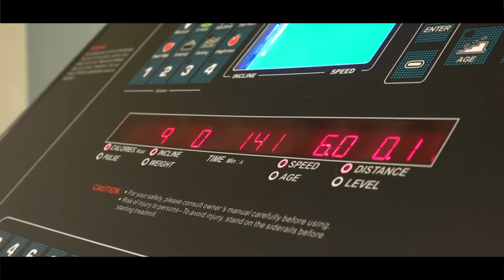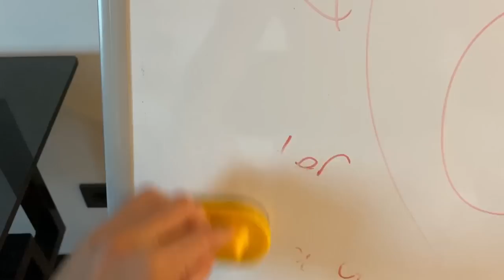20 DUCATI ile Araziye Çıktık ! | Yeni Ofisimiz | Haftalık #1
20 DUCATI ile Araziye Çıktık ! | Yeni Ofisimiz | Haftalık #1

Selamlar, Haftalık Vlog serisinin ilk bölümü Haftalık #1 ile karşınızdayız. Bu videoda sanayiden tutun yeni ofise, Ducati Multistrada Türkiye buluşmasından spora her şey var. Umarım izlerken sizde eğlenirsiniz. Sevgiler saygılar,

İyi Seyirler.